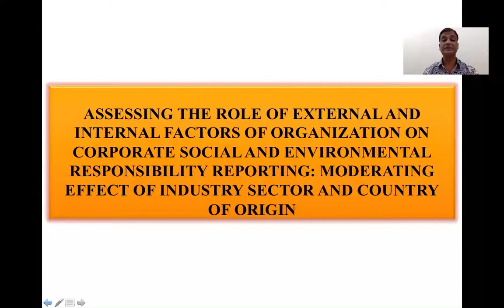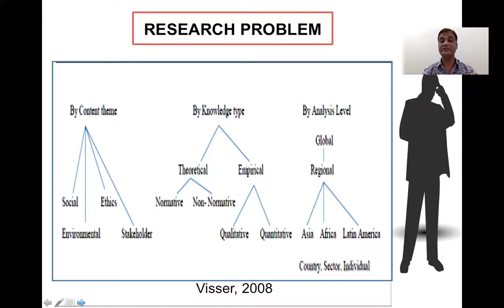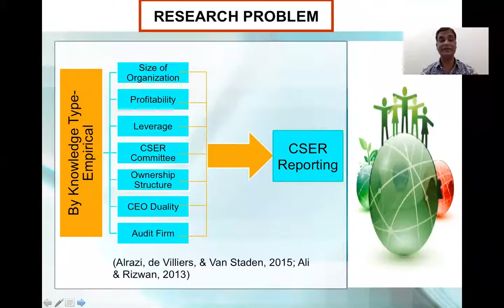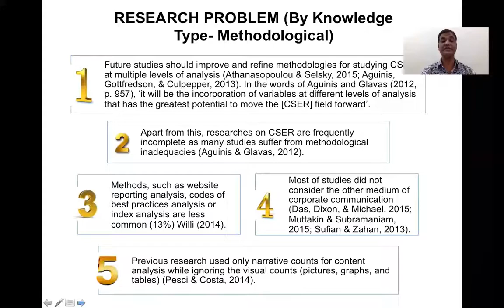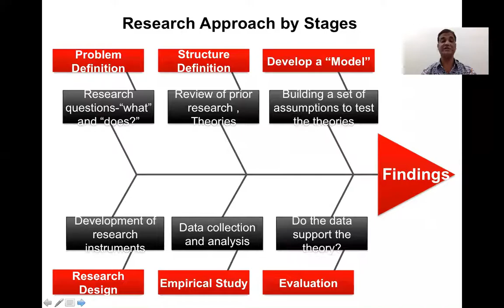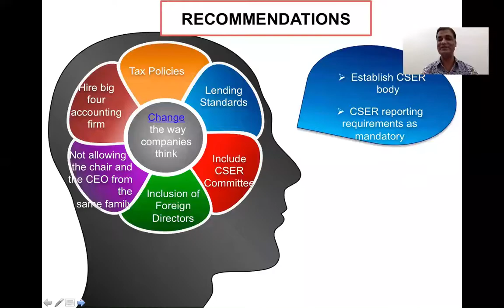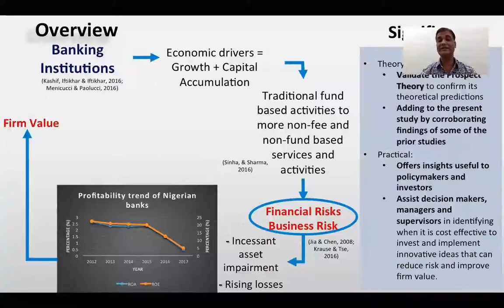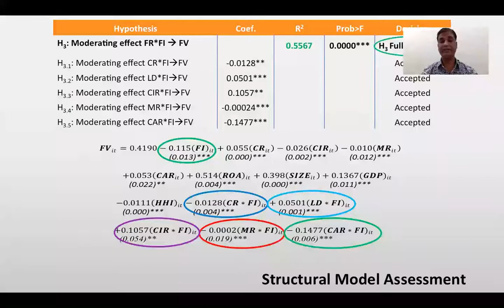Presentation Slides for final viva VOCE (প্রেজেনটেশন স্লাইড ফর ফাইনাল ভাইভা ভোসি)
Presentation Slides for final viva VOCE (প্রেজেনটেশন স্লাইড ফর ফাইনাল   ভাইভা ভোসি) | Prof. Dr. Aminul Islam

Your feedback is mostly appreciated.